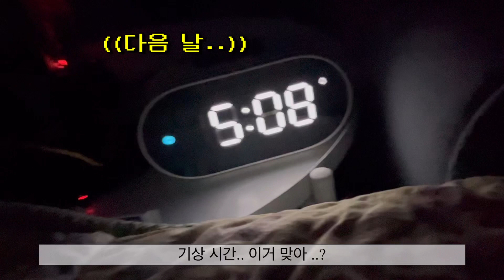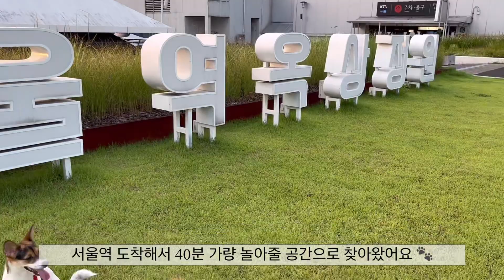vlog | 강아지랑 KTX 타고 휴가 떠나기 💛💜 | 초코송이의 보캉스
여름 휴가 차 본가로 초코송이와 KTX를 타고 놀러 왔어요 !
시골에만 해도 대형견이 7마리인데
마당견으로 꽉 채운 3박4일 보내는 초코와 송이 🌝

강아지랑 KTX 탈 때 정보가 많이 없어 부담 됐는데
궁금하신 점이 있다면 아는 선에서 정보 공유 가능합니다 😊

초코는 🦁 송이는 🐯 귀엽게 봐주세요 🥰